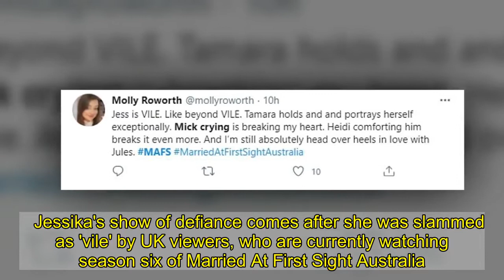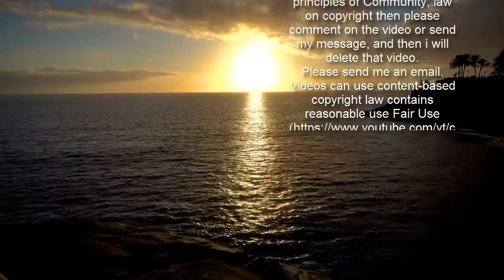Married At First Sight star Jessika Power hits out at haters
Jessika Power has insisted that she doesn't care what people have to say about her - as long her new boyfriend, Filip Poznanovic, loves her. The Married At First Sight Australia star, 29, shared a loved-up Instagram post on Saturday, featuring videos and a photo of the couple putting on the PDA. She captioned the set: 'IDGAF what people have to say about me so long as he sees the real me that's all that matters happy'.  In the accompanying photo, Filip cuddles up to Jessika as he sensually kisses her neck.  A video follows, which shows the couple kissing and cuddling, as Jessika murmurs, 'Thank you for helping me' between smooches. The third clip gets racier, with Jessika giggling as Filip attempts to slide his hands into her top while she lays on him. The bubbly blonde went public with her new rapper boyfriend, who goes by the hip hop pseudonym Filthy Fil, last month.  Jessika's show of defiance comes after she was slammed as 'vile' by UK viewers, who are currently watching season six of Married At First Sight Australia.  This week, Jessika's dramatic admission to cheating on 'husband' Mick Gould with Dan Webb was aired - which left Mick in tears. Heartbroken viewers of the show took to Twitter to praise Mick for showing his emotions and slammed 'vile' Jess for smiling while he broke down.  One wrote: 'I'd love to wipe that smirk off Jess's face. Micks sat crying and she's sat smirking. Vileeeeeee MarriedatfirstsightAustralia MAFS.'   Another added: 'Jess is VILE. Like beyond VILE. Tamara holds and and portrays herself exceptionally. Mick crying is breaking my heart.' Someone else Tweeted: 'Seeing Mick crying got me right in the bl**dy feels. MAFS MAFSAU.'